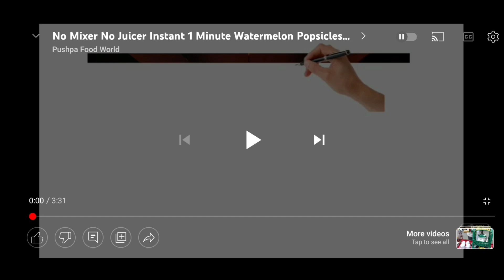न मावा खोया न खर्चा सिर्फ 10 Min 1कप सूजी से 1 किलो हलवई जैसी| No Mawa Suji Ki Barfi| Rava Barfi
मावा खोया न खर्चा सिर्फ 10 Min 1कप सूजी से 1 किलो हलवई जैसी| No Mawa Suji Ki Barfi| Rava BarfiSujiKi Barfi Recipe sujikibarfi Suji Ki Barfi Recipe With Perfect Measurements And Tricks. Rava Barfi Sooji Barfi also known as Suji Katli and Rava Katli Recipe. Suji ki Barfi is a Semolina Barfi. How to make Suji Barfi which is a type of sooji ki katli.

sujibarfirecipe ravabarfi suji ravaburfirecipe sujikibarfirecipe ravaburfirecipeinhindi cooking soojikibarfirecipe sujikibarfibananekatarika sujikatli sujikimithai Rava Barfi,Rava Barfi kaise banaye,Rava Barfi Banane ki Vidhi,Rava Barfi viedo,Sooji Barfi banaye,Sooji Barfi barfi banane ka tarika,rava barfi,suji ki barfi recipe in hindi, Semilino barfi ,suji ki barfi, Suji Ki Barfi hindi me,suji ki barfi banana sikho,Rava Barfi with jaggery